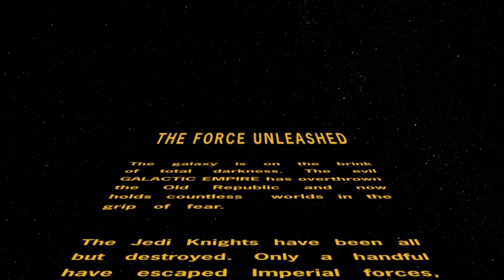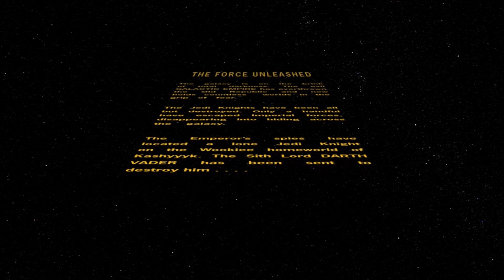Rise My New Apprentice! (Star Wars The Force Unleashed) (4K) (60fps)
As Darth Vader sets out to wipe out all of the Jedi hidden on Kashyyyk no wookie is safe from is power as he wipes them out he finds a boy who is gifted with the force and takes him to be his own secret apprentice.